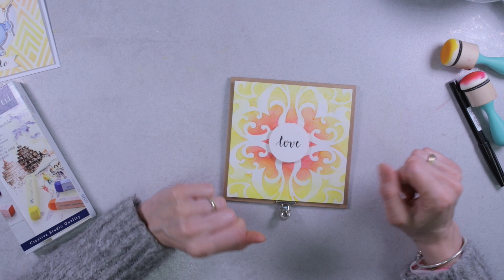Tła do kartek Clean&Simple Pastelami na mokro i na sucho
Hej, dziś film o fajnej i taniej technice, która może być alternatywą dl tuszy distress.  Być może macie kredki pastele? Ja mam Pastele suche oraz olejne z Faber Castel. Linki do moich kredek znajdziecie poniżej.

Na czym dokładnie polegają techniki na mokro i sucho zobaczycie oczywiście na filmie, więc serdecznie  zapraszam :)

🌸🌸🌸 DZIĘKUJĘ, ŻE DO MNIE ZAGLĄDACIE  🌸🌸🌸

Więcej o mnie:
MOJE MEDIA SPOŁECZNOŚCIOWE:

Jeśli lubisz moje filmy i chcesz wesprzeć kanał, możesz zaprosić mnie na małą kawkę :)
Przejdź do linku żeby dokonać wpłaty⤵️
❤️❤️❤️❤️❤️ buycoffee.to/karolinaczolba ❤️❤️❤️❤️❤️

➡️ Część z linków to linki afiliacyjne - korzystając z nich wspieracie mój kanał - Bez żadnej dodatkowej opłaty dla Was, ja uzyskam niewielką prowizję.